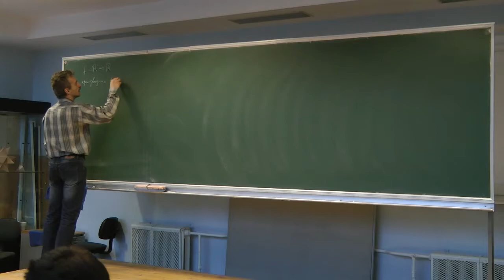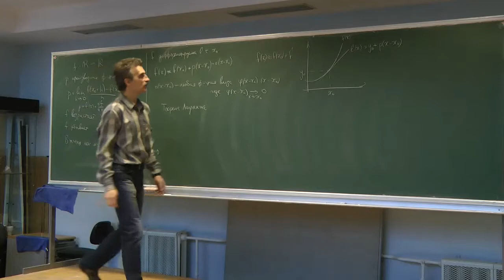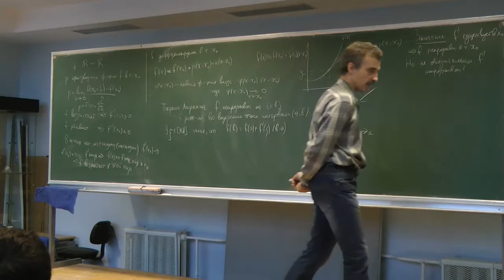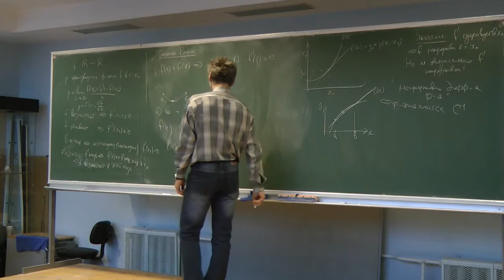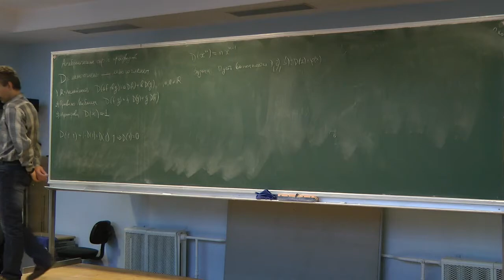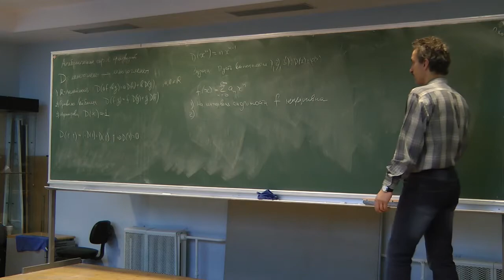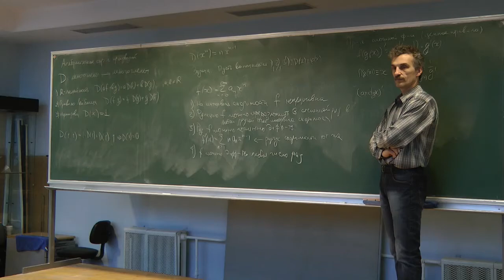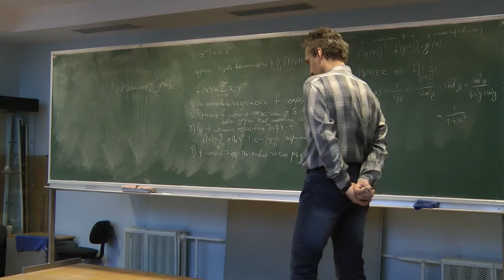Математический анализ 1. Лекция 7 // Максим Казарян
Лекции в НМУ, осенний семестр 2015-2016.
Казарян Максим Эдуардович — доктор физико-математических наук.

Программа 1-го семестра:
1. Рациональные и вещественные числа.
2. Предел последовательности, сумма ряда. Фундаментальные последовательности.
Критерий Коши. Предел в метрическом пространстве.
3. Топология прямой. Открытые и замкнутые множества. Компактность, плотность, связность.
4. Мощность. Мощность множества. Счетные множества. Континуум.
5. Непрерывные функции и их свойства.
6. Степенные ряды. Теорема Абеля. Формулы Коши и Даламбера.
7. Производная и дифференциал. Производная композиции. Производная обратной функции. Правило Лопиталя. Разложение Тейлора.